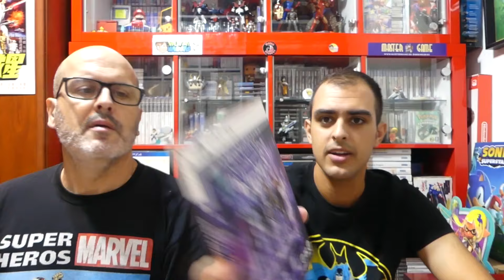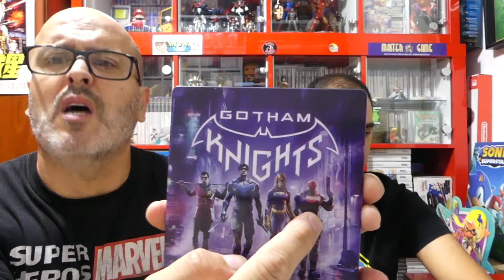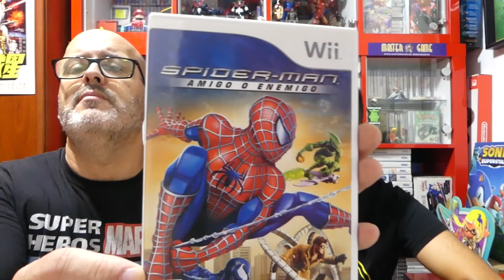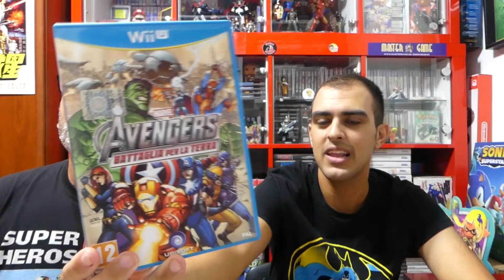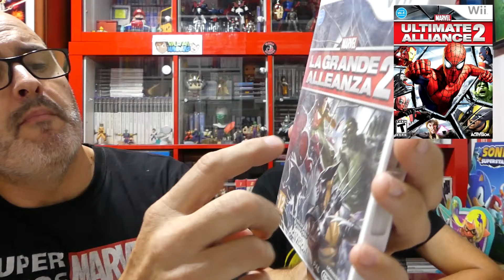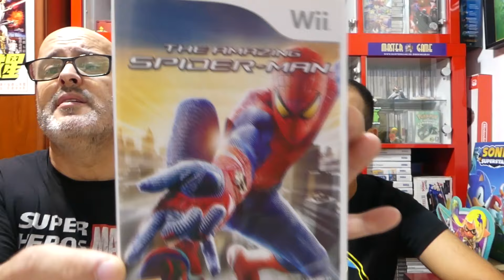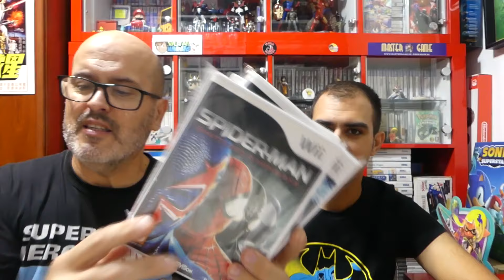CONTENTOS CON ESTAS "SÚPER" COMPRAS DE VIDEOJUEGOS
🤑 CANAL DE OFERTAS DE VIDEOJUEGOS 🤑
Sigue estos enlaces para unirte y no te pierdas ni una sola ganga en juegos:

💥CANALES DE PUTOS AMOS 💥